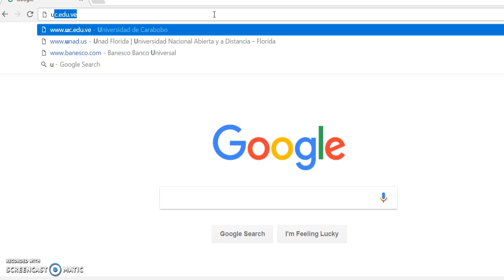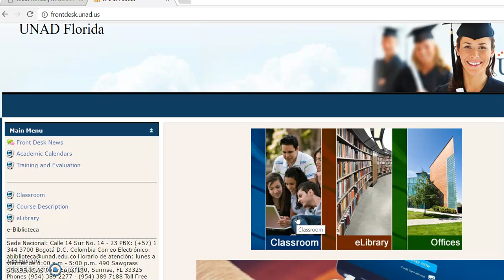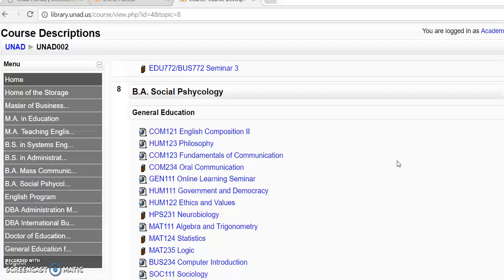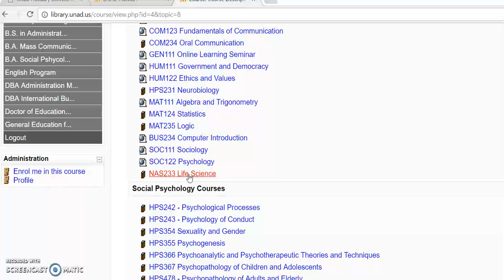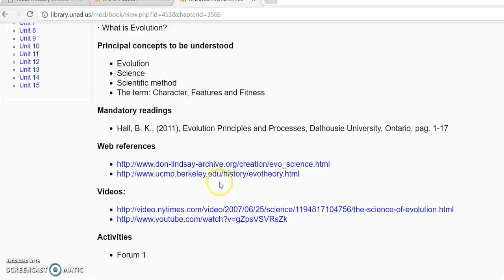UNAD FL tutorial 1